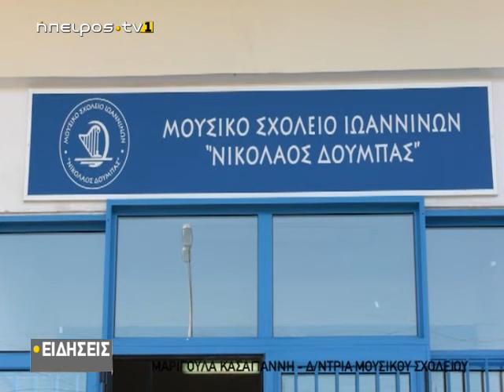Συμφωνικά Χριστούγεννα από τα Γιάννενα στην Βιέννη από το Μουσικό σχολείο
www epirustv1.eu |Συμφωνικά Χριστούγεννα από τα Γιάννενα στην Βιέννη από το Μουσικό σχολείο| 17/12/2021